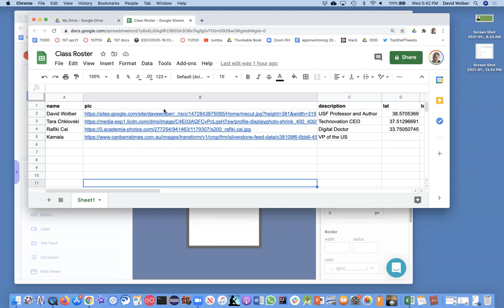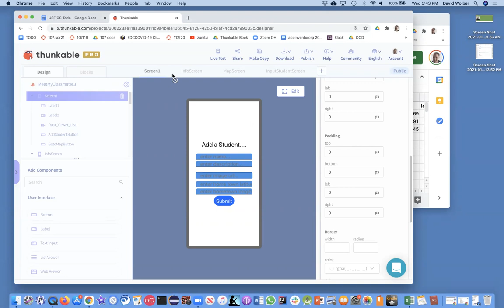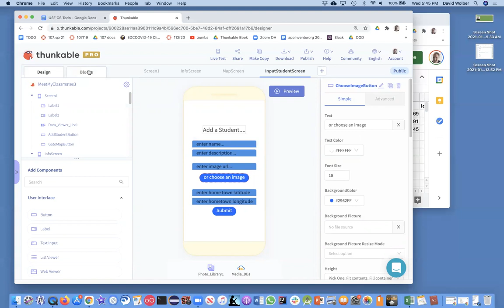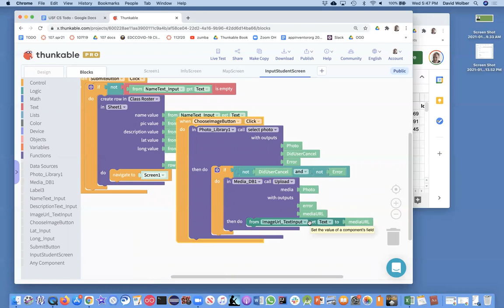Store user-selected images in the cloud, and get a URL, with Thunkable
Professor Wolber steps through allowing the user of the app to choose a picture from the Photo Library, storing that photo in the cloud with MediaDB and Cloudinary, then storing the returned URL in your spreadsheet database.